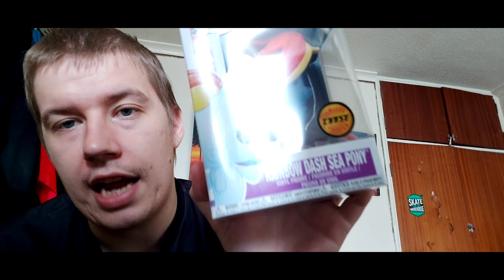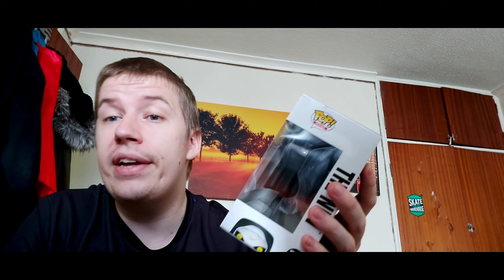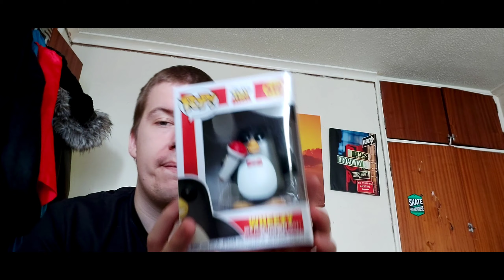£400 hull pops funko pop mystery box summary!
Here we have an overview of what I liked disliked about the £400 mystery box. Overall i really enjoyed the box and loved presenting on YouTube. Click link below for hull pops main page. All pops for sale on shpock or Facebook marketplace.

Mystery Flipping

Mystery Flipping

Flipping mystery